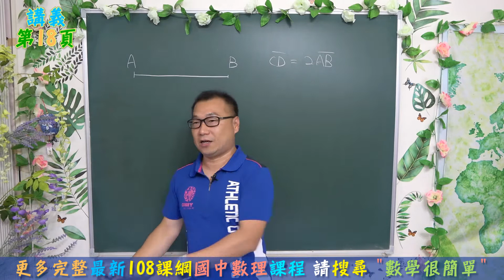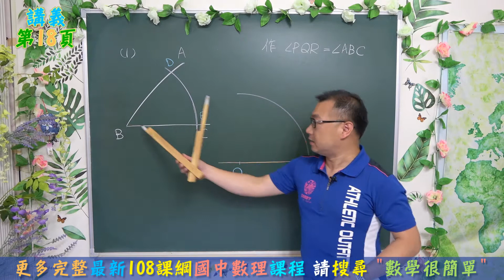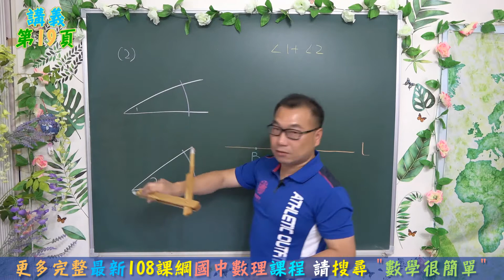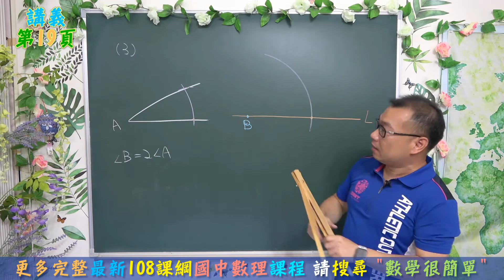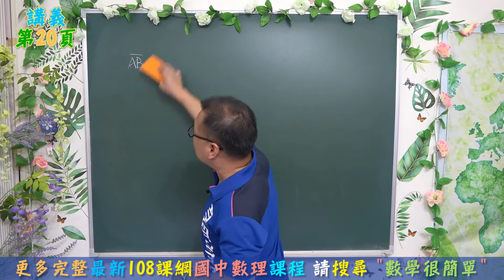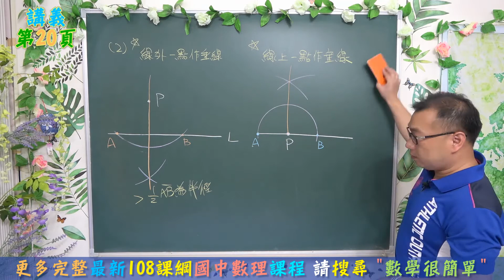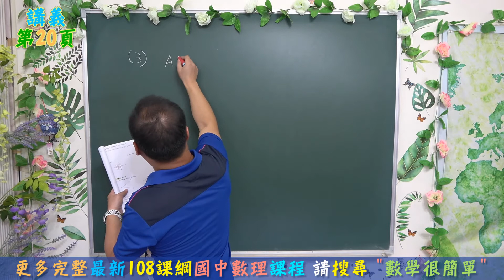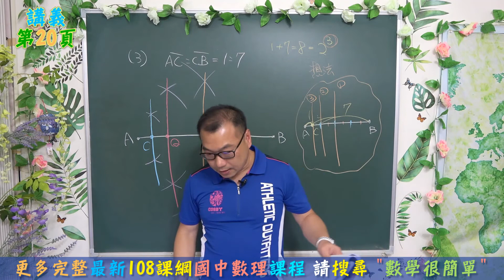最新課綱🔯數學很簡單^^ 八下數學~ch3尺規作圖(1)🔯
😱 9:00  BC(或BD長)改BE(或BD長)  ，CD長改成DE 才正確。
感謝Beatrice Wu糾錯
此題詳細作法如下
(1)畫一直線L，在L上任取一點Q
(2)以B為圓心，適當長為半徑畫弧，交∠ABC的兩邊於D、E兩點
(3)以Q為圓心，BD為半徑畫弧，交直線L於R
(4)以R為圓心，DE為半徑畫弧，交前弧於P
(5)連接PQ，則∠PQR即為所求。
⭐講義第18~21頁
⭐線段的複製
⭐角度的複製
⭐中垂線尺規作圖
⭐線外一點做垂線
⭐線上一點做垂線
⭐歷屆試題精選
⭐適用現在就讀國二學生